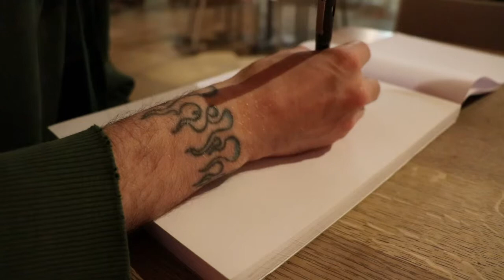Fathers Favourite Films - VLog 2: Isle of Wight Pt1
Join us on a weekend trip to the Isle of Wight.